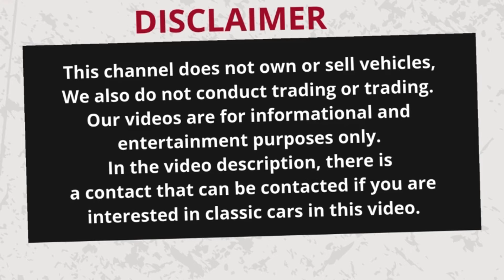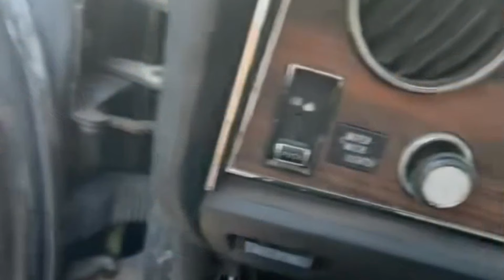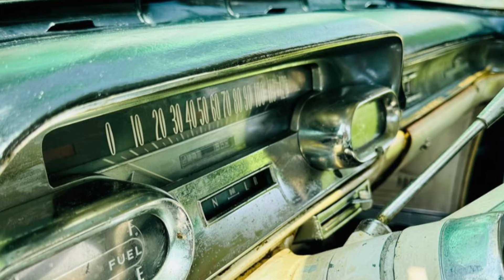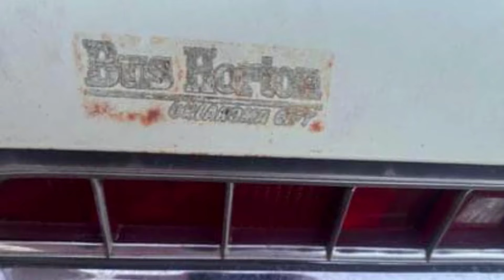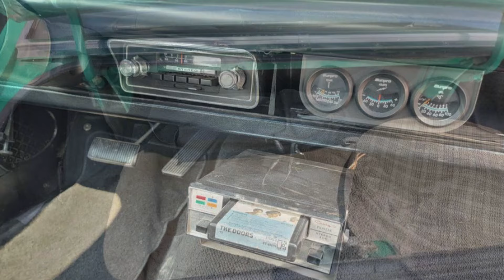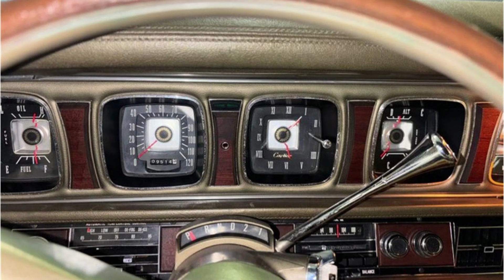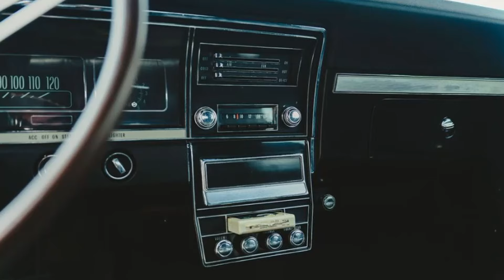The Street King, 20 CHEAP Classic Cars For Sale under $10.000 by owner! today!!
Welcome back to the channel, classic car enthusiasts! Today, we’re thrilled to present an exclusive lineup of 20 classic cars for sale, each one a genuine classic and a work of art. From iconic American muscle cars with raw horsepower to sophisticated cruisers that capture the elegance of another era, this collection is designed to inspire and ignite passion. These cars are more than just vehicles—they’re living pieces of automotive history, blending style, performance, and personality from past decades.
1971 Ford Torino
Price: $6,000

1956 Chevrolet Bel Air
Price: $8,500

1951 Dodge Wayfarer
Price: $4,000

1958 Cadillac Fleetwood Sixty Special Sedan 4D
Price: $7,000

1966 Ford Mustang GT Coupe 2D
Price: $11,900

1955 Pontiac Chieftain
Price: $7,000

1939 Buick Special
Price: $8,200

1950 Chevrolet Deluxe
Price: $9,900

1958 Chevrolet Impala SS Sedan 4D
Price: $1,500

1968 Chevrolet Impala Convertible
Price: $26,500

1970 Ford Mustang Fastback
Price: $47,750

1978 Oldsmobile Cutlass
Price: $2,800
1974 Chevrolet Nova 350
Price: $8,950

1974 Pontiac Grand Prix
Price: $5,600

1952 Chevrolet Bel Air Hardtop
Price: $4,000

1971 Buick Riviera Boat Tail
Price: $29,000